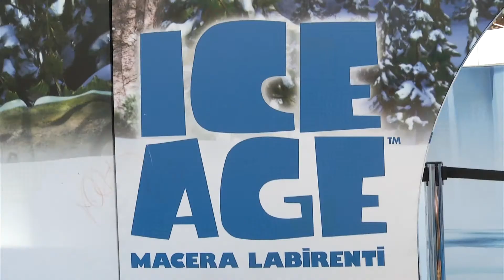Ice Age Macera Labirenti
Dünyanın en çok ilgi gören animasyon çizgi filmlerinden ‘Buz Devri’ eğlence ve macera dolu etkinlikleriyle Vadistanbul’da tekrar canlandı. Çizgi filmin kahramanları Sid ve Scrat’ın da katıldığı festival tadındaki etkinliklerde çocuklar birbirinden renkli atölyelere katılarak, Buz Devri labirentinde zorlu parkurlardan geçeti ve Buz Devri’nin kahramanlarıyla oyunlar oynadı.